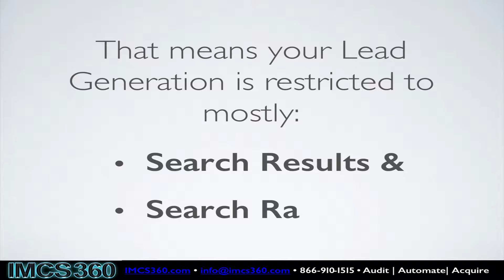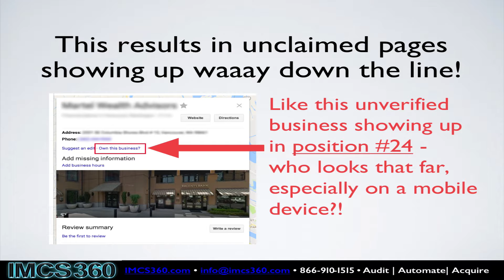Claiming Your Google My Business Page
- - Financial Advisors, Lawyers and those who are regulated by the SEC, especially by the 1940's Investment Advisors Act, are limited in their ability to EVER post reviews or testimonies from clients and customers. That means they are very dependent upon SEO as their main, viable lead generation tool - other than their website of course.

But people have to be able to GET to their website first!

What many of these businesses do not know, is that if your "Google My Business" page has not been claimed by you, your ranking will suffer tremendously and you will be placed behind all of the other businesses that HAVE claimed their page. Google published an edict in 2016 (on June 28th), that they would start de-ranking or even removing Google business pages that had not been claimed by their owners or by personal profile holders.

IMCS360 wants to help those businesses by offering a Google My Business page claiming and verification service. It is easy to fix - IF you know what you are doing!

to download our Google My Business Road Map for claiming yours.
IMCS360
Owner, Randy Cole